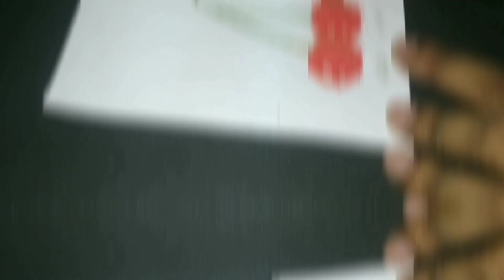Red cherry drawing | How to draw red cherry eazy 🍒😲😱